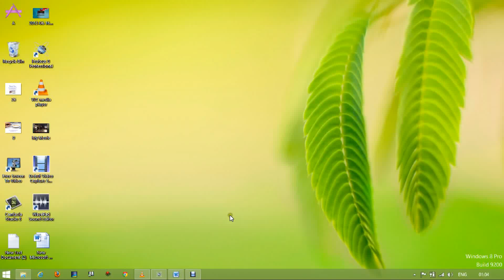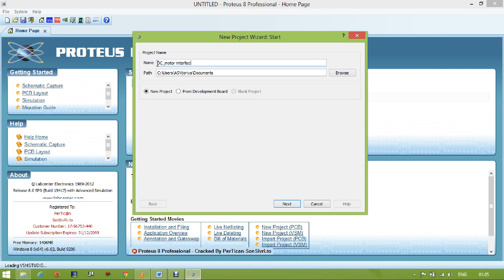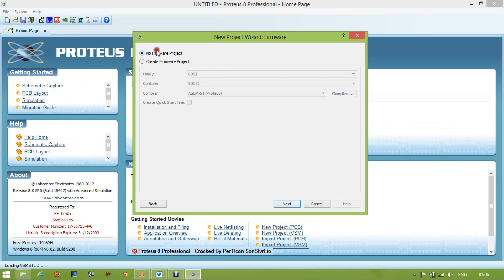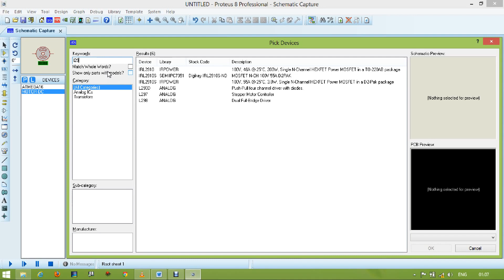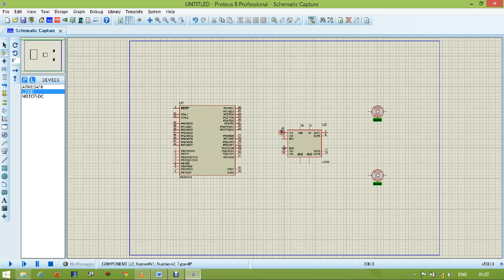How to Interface of DC Motor with ATMega16 MicroController in Proteus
in this video tutorial you will know how to Interfacing of 12 volt DC Motor with ATMega16 micro controller in Proteus 8 software virtually.
This design in this software is complete virtually using the virtual components and real embedded c programming virtually burn in the micro-controller and this design will according to the programming in this controller.